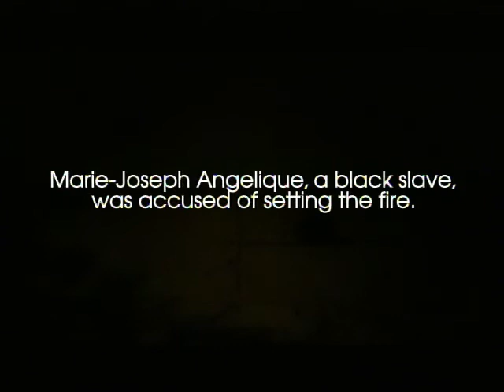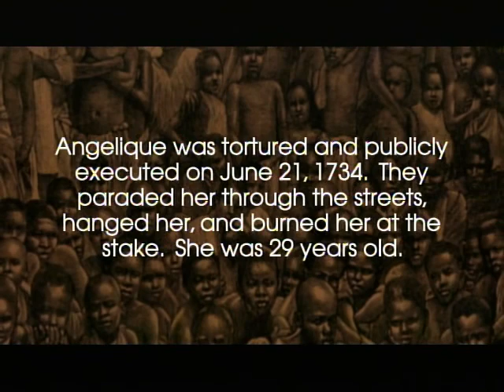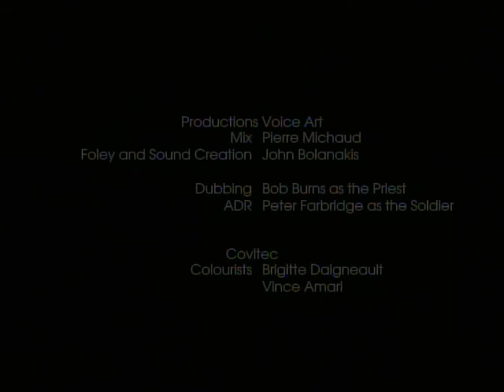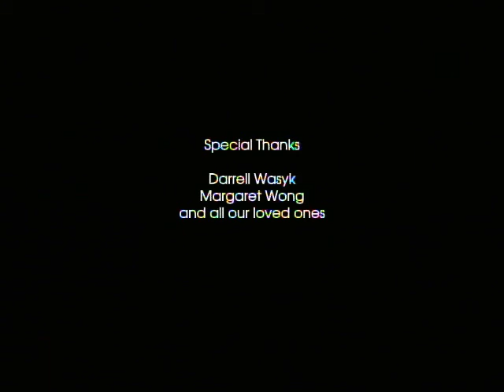ANGELIQUE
1999

Starring Marlyne Afflack, Gillian Ferrabee, Robin Wilcock, Yves Dupiton, Blair Thomas, Tara Nicademo

Produced by Michael Kronish & Robert Gervais: Rightime Productions

Recfilm - Directed by Michael Jarvis

SYNOPSIS:

Based upon the true story of Marie Josephe Angelique, ANGELIQUE, a gripping tale of love and deception, tells the tale of a slave executed  at the stake  burning down half of Montreal in 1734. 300 years later, his case was declared a miscarriage of justice as it was discovered she did not set the fire.